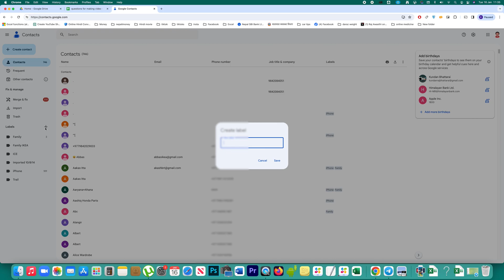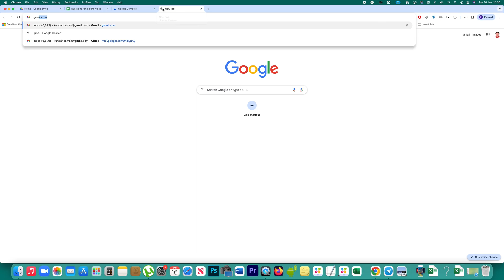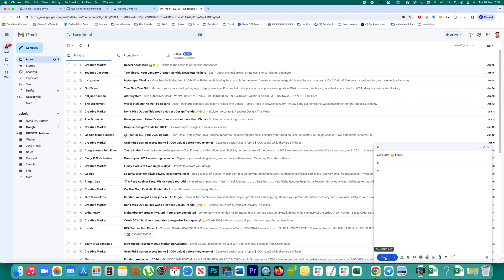How to create group email in gmail | Send same email to all the group in Gmail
Today in this video we will see how to create group email in Gmail. Now for that one what you should have is you should have contacts that are saved in your Google account. Now let me open this websites contacts. google.com. Now in my Google account I have all these contact saved. Don't confuse Google account and Gmail account. I mean it is the same. So in this Google account I have contacts saved. I have the name. So what you need to do is you need to at first create a label. So let me select on this plus icon next to labels and suppose if I want to create a group email for all the staff that works together with me, I can name the label as workplace and then save. Now suppose if these two are the contact who works with me then what I will do is I will select both of these contact and then click on this Arrow here and I will tag them with this label name i.e workplace and then Apply. So what happens is now these two contact will be under the label workplace. Open it and suppose if I want to send an email to all the contact that works together with me what I can do is I can click on compose and under To section instead of writing their email addresses I can just write the label name and you can see label name workplace and there are two members. After that you can type the subject and then type the body of the email and then send. So in this way you can create group email in Gmail and send same email to all of the members at the same time.

This video also answers some of the queries such as:
How to create a mailing list in gmail
How to make a group email in gmail
How to send group email in gmail
How to use google contacts to make email groups

This channel is about technology related tips and tricks. You will find tutorials related to
computer, iphone and android phones.